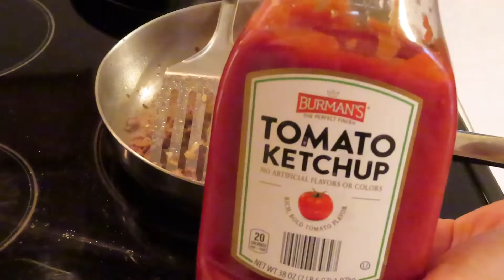DAY IN MY LIFE WITH 2 LITTLE ONES/THREE MEALS A DAY/PUMPKIN CREAM CHEESE MUFFIN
在这段特殊的日子里
和你们在一起的每一天
平凡而舒服

不断重复又“无聊”的生活里
学会抓住琐碎 捕捉快乐
才能获得内心最初的那一份平静